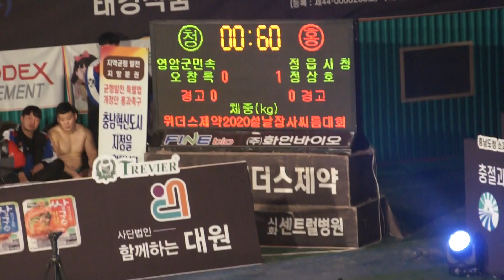[2020 홍성설날장사씨름] 한라장사 준결승 -정상호 승 (정상호2:오창록0)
2020 Hongseong Seollal Sutra Korean wrestling,力士相撲,摔跤